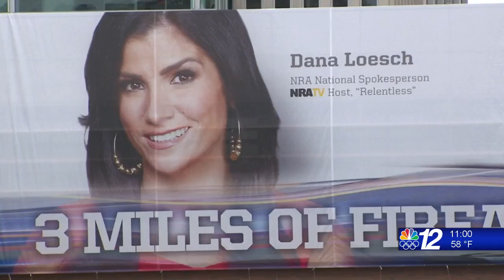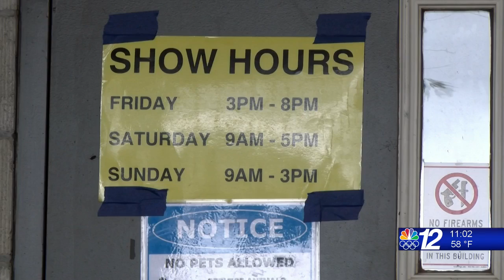WJFW Weekends Topic: Gun Background Checks 10-03-2021